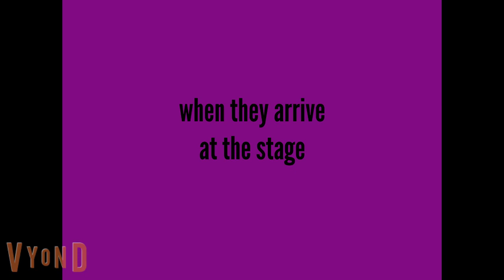the preschool series the new friends ceremony edit version.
the preschoolers are excited because twilight sparkle from my little pony friendship is magic just announced the 6 new friends that they met and have a party after they are arrived at the stage before ms paulina takes them a tour after the awesome party.